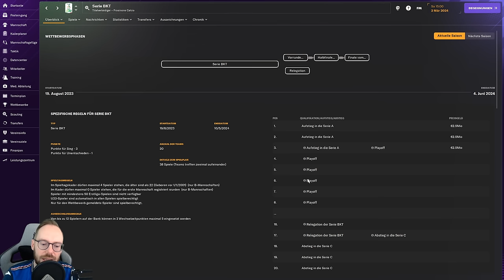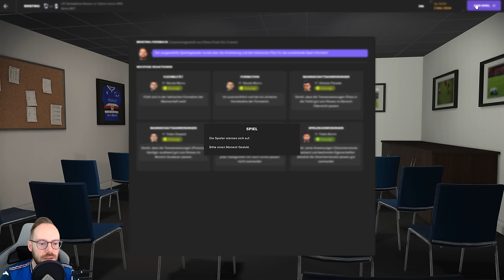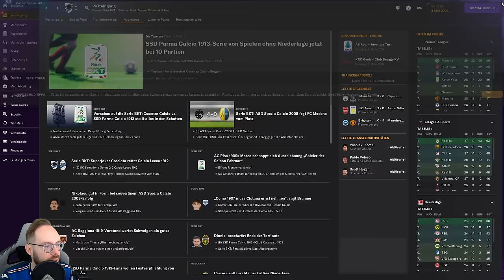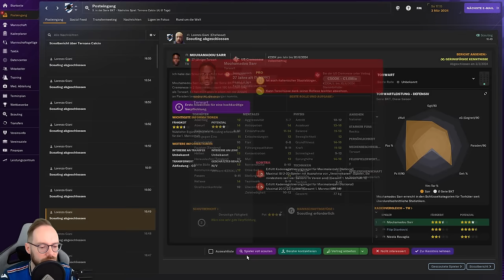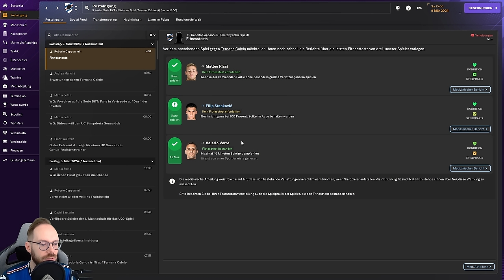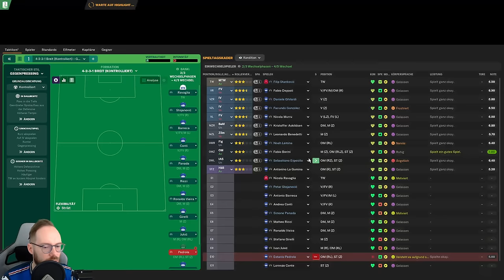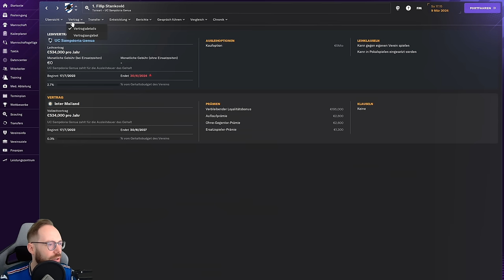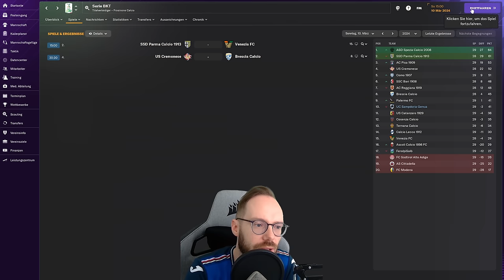Let's Play Football Manager 2024 - Karriere 1 | #21 - Täglich grüßt la marmotta!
In unserem Lets Play Football Manager 2024 starten wir nun mit dem Venezia FC in der Serie B. Wir versuchen den spannenden Klub wieder in die höchste italienische Spielklasse zu führen und auch auf die Geschichte des Klubs, sowie die spannende Philosophie zu achten. Seid dabei, wenn wir unsere Ziele in unserem Football Manager 2024 Lets Play hoffentlich bald erreichen!

Update - Part 18
Nach unserer unglücklichen Zeit in Venedig ziehen wir weiter und heuern beim Traditionsklub Sampdoria Genua an. Ebenfalls in der Serie B werden wir also auf unseren Ex-Club treffen. Im Klub steckt irrsinnig viel Potenzial, das wir in diesem Football Manager 2024 Lets Play ausschöpfen wollen. Ich freu mich drauf!